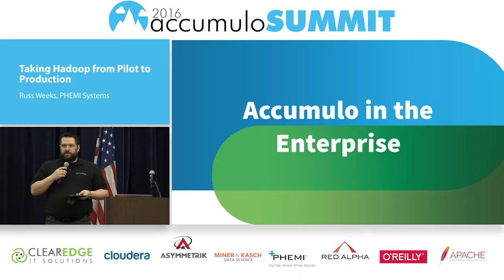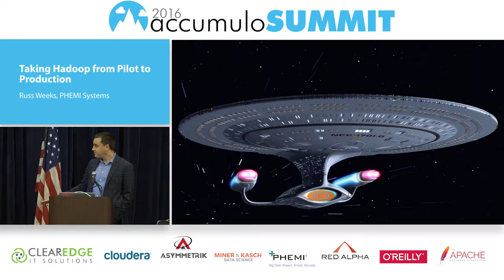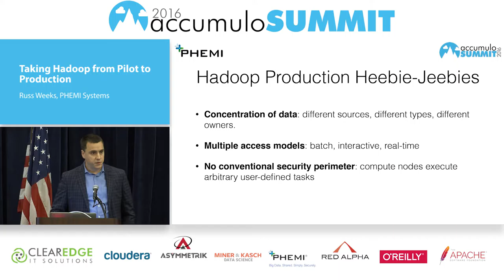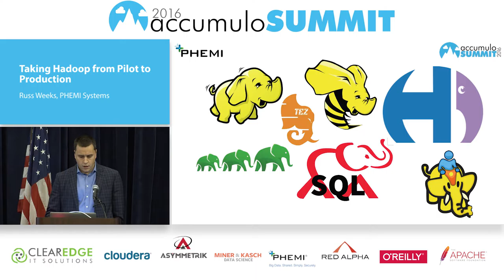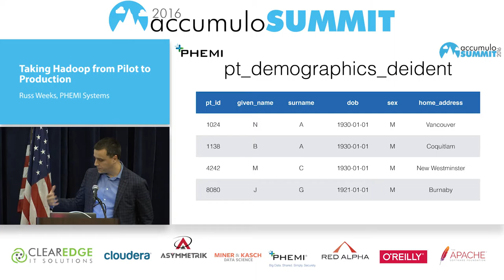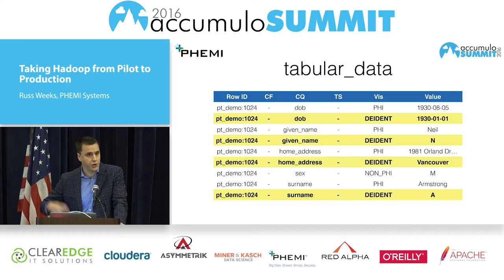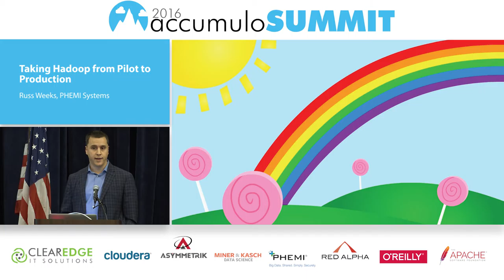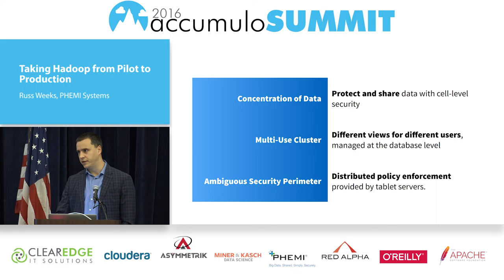Accumulo in the Enterprise: Taking Hadoop from Pilot to Production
Many organizations are looking to Hadoop clusters in order to store and manage an ever-increasing amount of data. As the volume and variety of data in these systems grows, administrators are being confronted with more information, from more sources, than they have ever seen concentrated in a single place. The responsibility for securing all this data can be daunting to an administrator, even intimidating. Could the answer lie in Accumulo?

Conventional approaches to data security usually do not suffice for this scenario. They are often coarse-grained, applying only at the file or table level. In a world where arbitrary compute tasks can be pushed into the cluster, defining a security perimeter is difficult or impossible. On the other hand, relegating access policy enforcement to the application level instead of the database level ultimately invites a security disaster.

This is the world that Chief Security Officers, Chief Information Officers, and Chief Data Officers live in, and the problem of security for big data is the single biggest impediment to delivering a Hadoop-based solution in the enterprise’s production network. Numerous organizations have implemented Hadoop as a pilot, but find themselves blocked by similar considerations when the time to move into production:
* How do you implement fine-grained access controls in a Hadoop system?
* What about encryption at rest? Encryption in motion?
* How will this tie into our identity infrastructure?
* How will this fit into our operational workflow?

This keynote will explore the ways in which Apache Accumulo is uniquely positioned to mitigate or resolve problems around access control and security for big data, thus enabling Hadoop clusters to move from pilot to production.